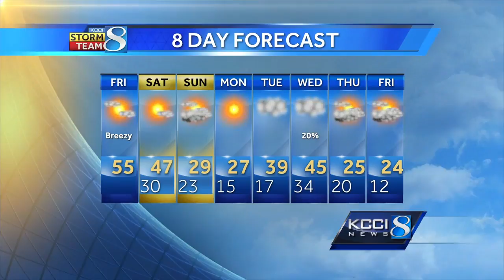Videocast: Strong winds bring front into Iowa today